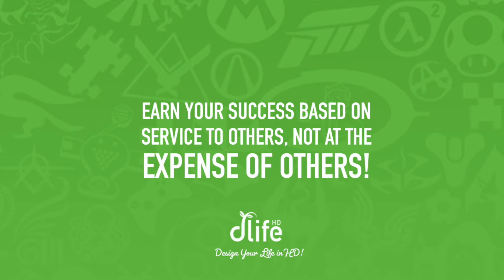This Week on Game Pass Mobile: Remnant From the Ashes, SnowRunner, The Catch, Secret Neighbor & More